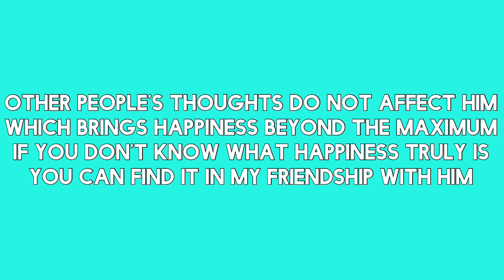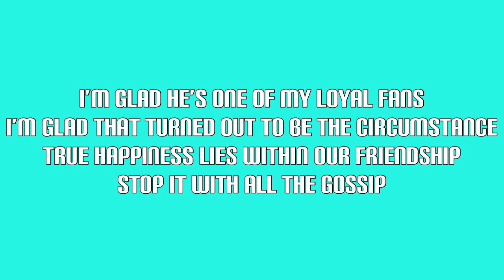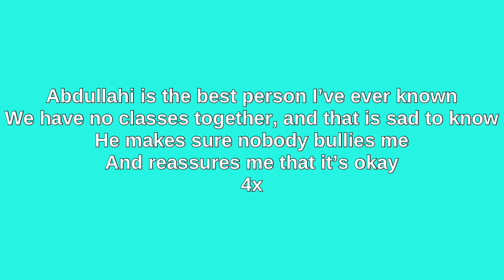Big Jice Spice - The Abdullahi Song (Official Lyric Video)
Title: The Abdullahi Song

Artist: Big Jice Spice

Recorded: February 25, 2024

Duration: 02:55

Key: A

Time signature: 4/4